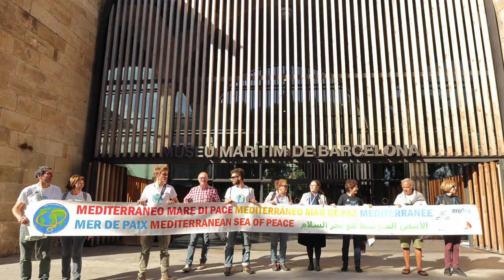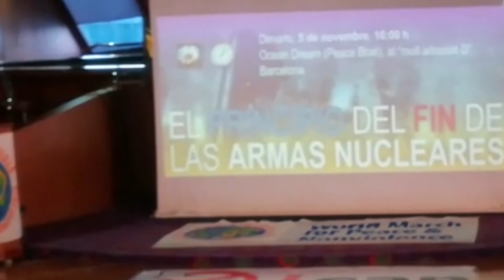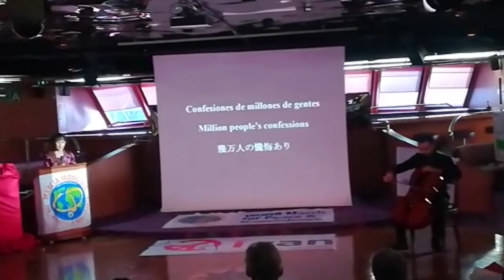05/11/19 BARCELONA - Peace Boat + Mediterraneo Mar de Paz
El Equipo Base Internacional de la "2 Marcha Mundial por la Paz y la Noviolencia" de la ruta marítima por el Mediterraneo, llega a Barcelona (España) donnde confluye con la organización japonesa del barco "Peace Boat"